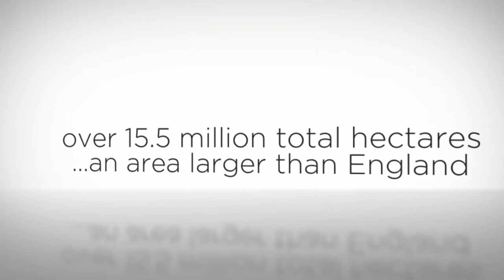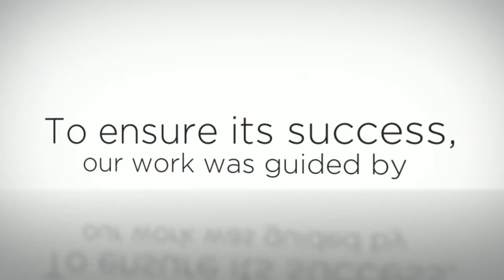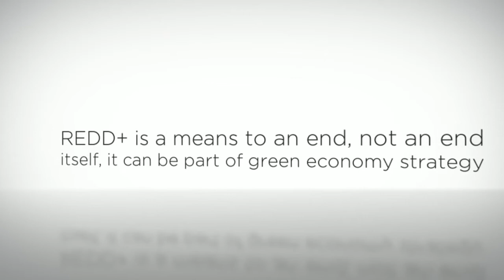Building REDD+ for People and Nature: lessons learned in Indonesia, Peru and the DRC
This short video complements WWF's publication Building REDD+ for People and nature: from lessons learned in Indonesia, Peru and the DRC to a new vision for REDD+, and was released at the 2013 Oslo REDD Exchange on November 29, 2013.